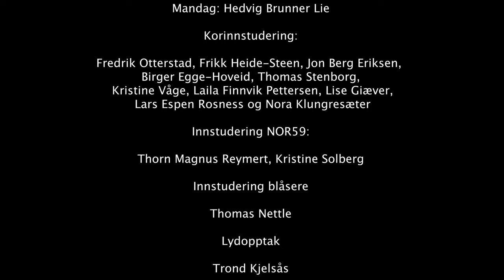Brahms requiem 18 mars 2024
Medvirkende: Oslo by steinerskoles kor Sølvguttene NOR59 Strykeinstitutt Blåsere fra Obs, Munch vgs, Foss vgs, Oslo Kulturskole og Polen Fiolinsolist: Theo Bjerke Ramberg Dirigent Brahms: Stefan Plewniak Sopransolist søndag: Vilde Marie Ottestad Baumann Sopransolist mandag: Sille Gullette Bredesen Gullbekk Dirigent Bysjan, bysjan lite bån: Birger EggeHoveid Dirigent Mendelssohn: Jon Berg Eriksen Dirigenter Vår beste dag: Søndag: August Strøm Bjørntvedt. Mandag: Hedvig Brunner Lie Korinnstudering: Fredrik Otterstad, Frikk Heide-Steen, Jon Berg Eriksen, Birger Egge-Hoveid, Thomas Stenborg, Kristine Våge, Laila Finnvik Pettersen, Lise Giæver, Lars Espen Rosness og Nora Klungresæter
Innstudering NOR59: Thorn Magnus Reymert, Kristine Solberg Innstudering blåsere: Thomas Nettle.
Lydopptak: Trond Kjelsås. Videoproduksjon under ledelse av Lukas Nieriker med Nanna Hagen Kleivan, Emily Wilson, Audun Lervåg.